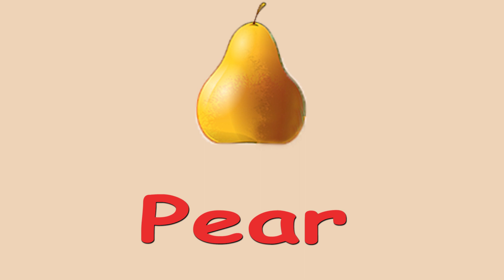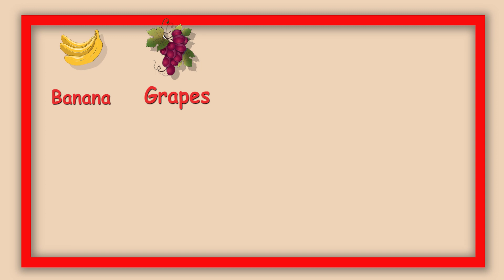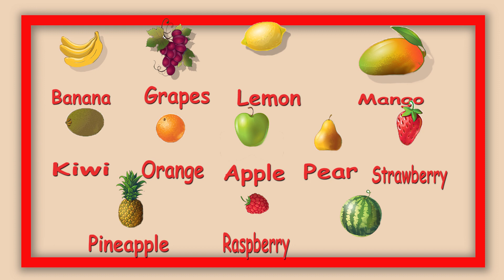Fruits for kids | Learn fruits Name | Englsih Vocabulary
This time, childerns will learn about fruits. Always with an easy example for kids to identify each word with the correct fruit.

This video belongs to a collection of videos where kids will learn new words about several topics always in a funny and easy way with helpful examples that will boost them forward.